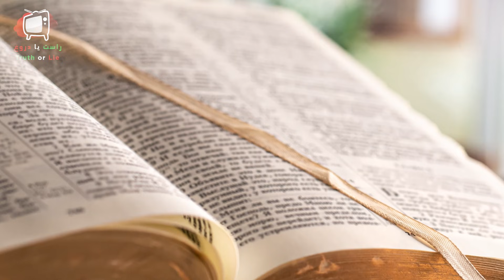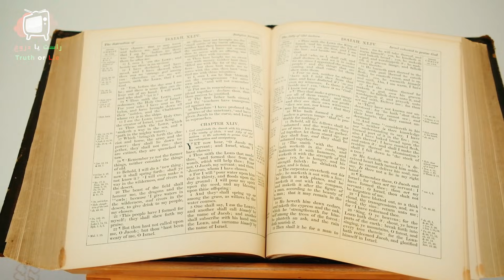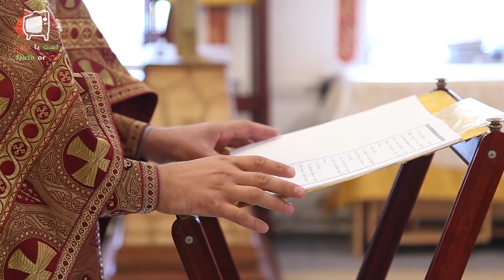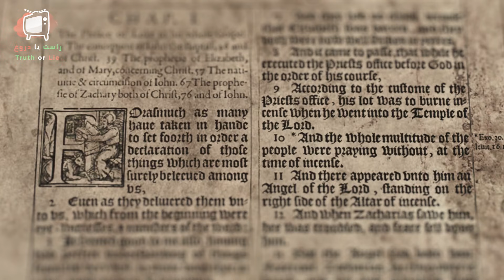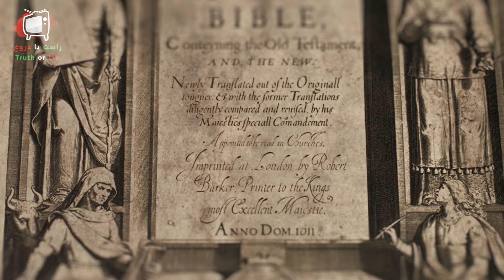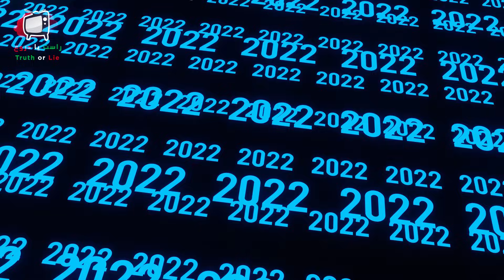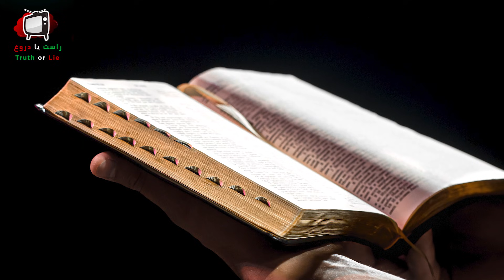چهار پیشگویی در انجیل که ممکن است در سال 2022 به وقوع بپیوندند